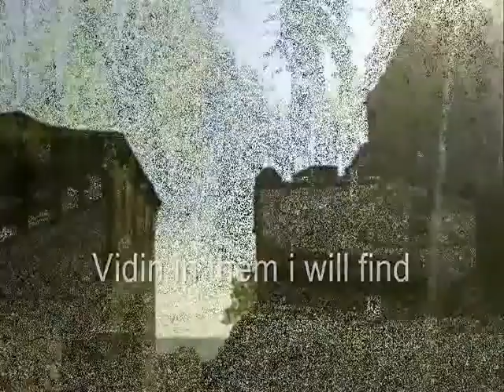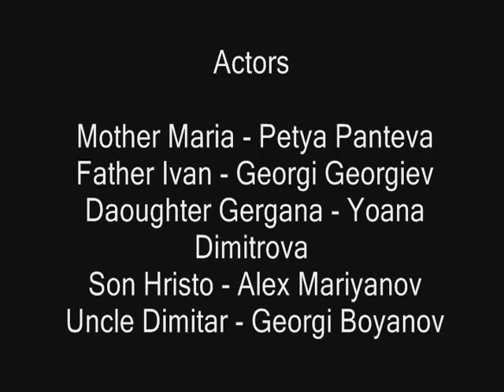Comenius 2009-2011 'I want to tell you a fairytale...' - Bulgaria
THE CHILDREN - A modern version of the fairytale "Hansel and Gretel"
by the Brothers Grimm